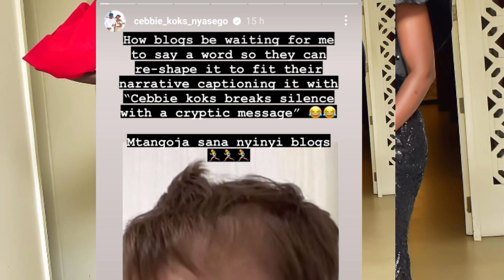CEBBIE KOKS BREAKS SILENCE ON NOT ATTENDING AKOTHEE ROYAL WEDDING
cebbie koks breaks silence on not attending akothee wedding